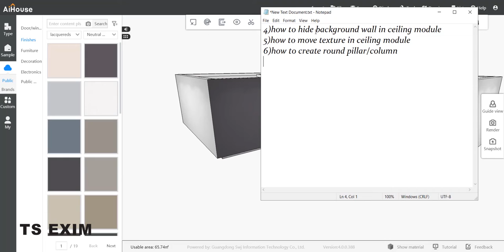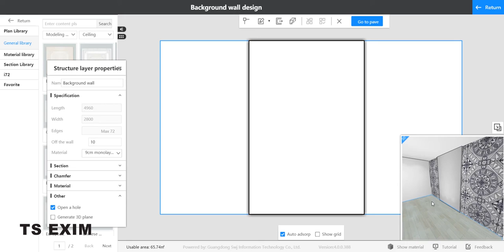[Ceiling FAQ] How to hide background wall in ceiling module? | AiHouse